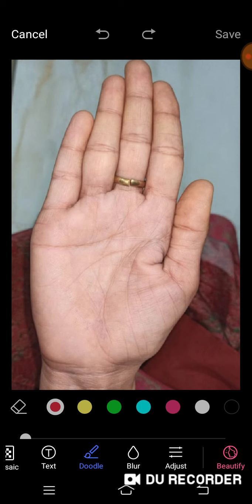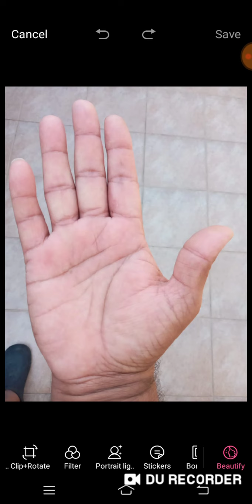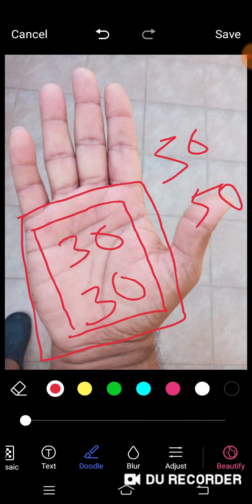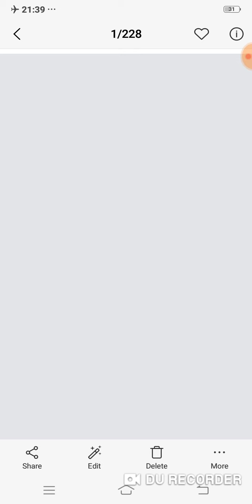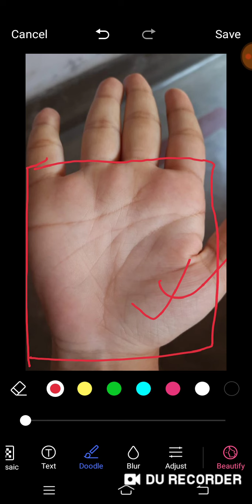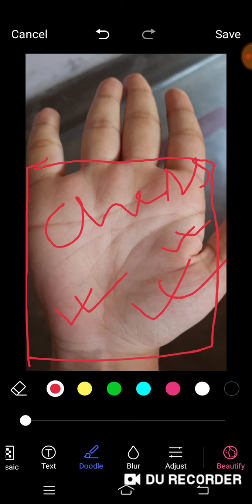Educational Video; पाम की size और shape के ऊपर कैरियर कैसे choose करें.